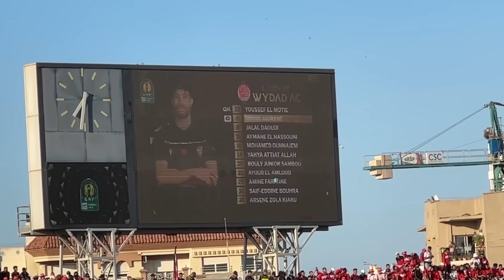FLYING TO MOROCCO for WYDAD vs AL AHLY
I flew to Morocco for Wydad Casablanca vs Al Ahly of Egypt & this happened…

LIKE this video if you think African football atmosphere is underrated!